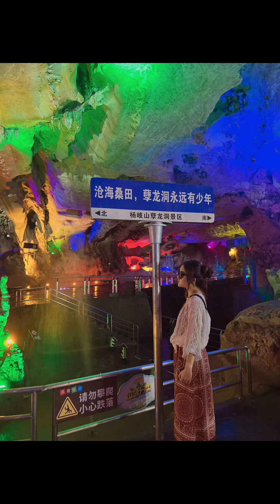女儿暑假中国行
Lynn‘s Garden  YouTube channel is my notebook. I will record the interesting things in my daily life with the lens, show them to everyone, and keep them for later appreciation.
 清絢花園 频道就是我的记事本，我会把每天生活中感兴趣的事情，用镜头记录下来，展示给大家